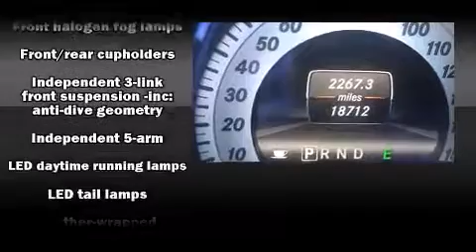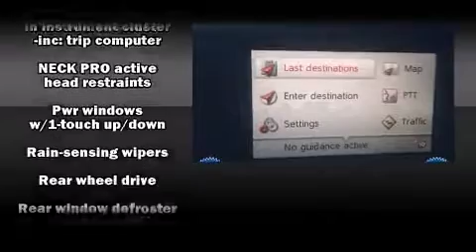2013 Mercedes-Benz C-Class C250 in Tampa, FL 33614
4400 North Dale Mabry Highway

Familiarize yourself with the 2013 Mercedes-Benz C-Class. With less than 20,000 miles on the odometer, this 4 door sedan prioritizes comfort, safety and convenience. Smooth gearshifts are achieved thanks to the 1.8 liter 4 cylinder engine, providing a spirited, yet composed ride and drive. A turbocharger is also included as an economical means of increasing performance. All of the premium features expected of a Mercedes-Benz are offered, including: front and rear reading lights, a built-in garage door transmitter, an automatic dimming rear-view mirror, automatic dimming door mirrors, fully automatic headlights, power moon roof, and cruise control. Mercedes-Benz ensures the safety and security of its passengers with equipment such as: head curtain airbags, front SIDE impact airbags, traction control, brake assist, anti-whiplash front head restraints, a panic alarm, an emergency communication system, and 4 wheel disc brakes with ABS. Various mechanical systems are monitored by electronic stability control, keeping you on your intended path. You will have a pleasant shopping experience that is fun, informative, and never high pressured. Stop by our dealership or give us a call for more information.